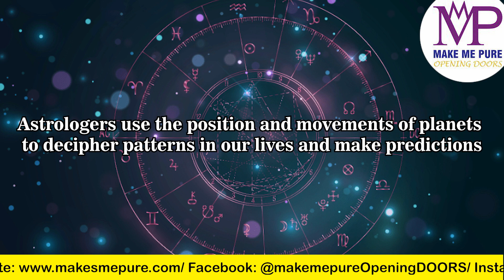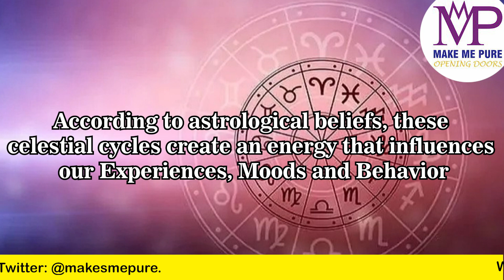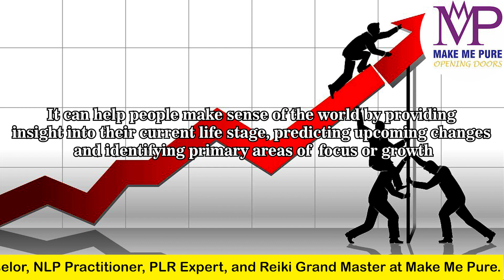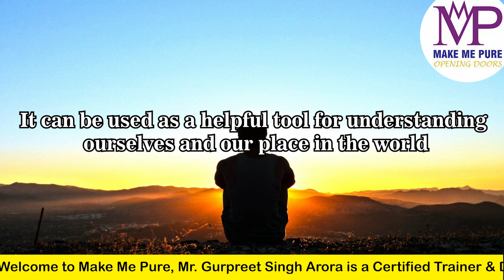जानिए Astrology से भविष्य पता चल सकता है | Make Me Pure